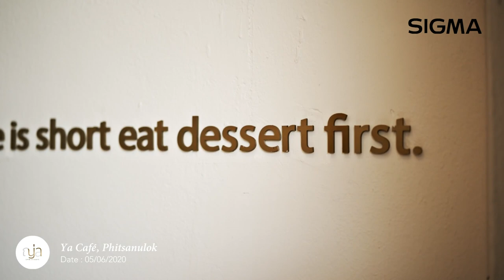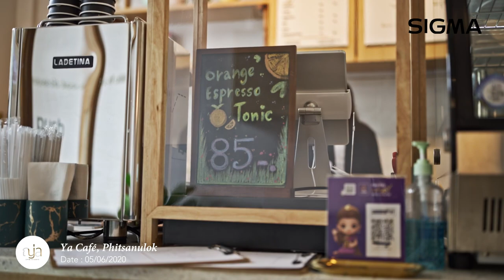2020/06/05 : ญ่าคาเฟ่, Phitsanulok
Date : 05/06/2020
Location : ญ่าคาเฟ่ • Coffee & Desserts • , Phitsanulok

Equipments [CINE & STILL] :
Sigma FP + Sigma 40mm f/1.4 DG HSM Art
Format : Cinema DNG | 12-bits | 59.94 FPS

หลักสูตรถ่ายภาพพื้นฐานสำหรับผู้เริ่มต้น
ในรูปแบบออนไลน์ เพียง 1,490 บาท

เรียนถ่ายภาพและตกแต่งภาพถ่ายกับเรา